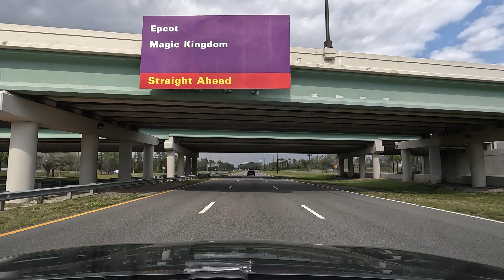⁴ᴷ World Drive (Walt Disney World) northbound [4K VIDEO]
World Drive is the main north-south thoroughfare through the Walt Disney World complex near Orlando, FL. It connects I-4 with the entrances to all the theme parks located within one of the world's largest entertainment campuses.

Highlights: (Walt Disney World Resort), ESPN Wide World of Sports, Disney's Animal Kingdom, Blizzard Beach, Disney Hollywood Studios, Epcot Center, Downtown Disney, Magic Kingdom, EXPRESSWAY ENDS